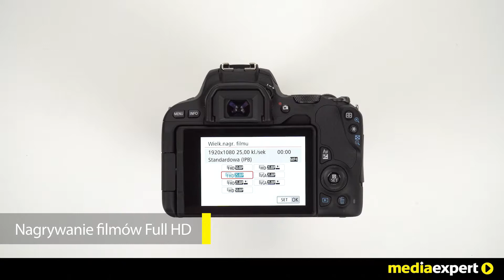Aparat CANON EOS 200D 874602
Aparat kupisz tutaj:

Model EOS 200D ma intuicyjne elementy sterujące oraz ekran dotykowy przypominający ekran smartfonu, dzięki czemu od początku jest bardzo prosty w obsłudze. Jasny wizjer optyczny pokazuje rzeczywisty obraz, a odchylany ekran z możliwością obracania pozwala fotografować ujęcia z nietypowej perspektywy.